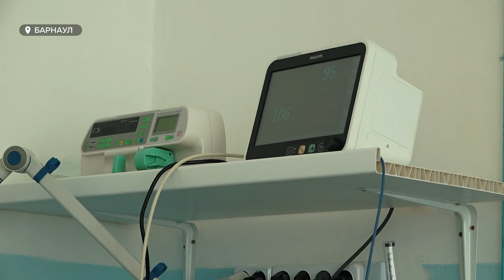В Алтайском крае начали закрывать отделения для больных ковидом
В Алтайском крае начали закрывать отделения для больных ковидом. Сократить количество «красных зон» решили из-за улучшения эпидобстановки. В связи с чем начали снова открывать отделения, где пациентам оказывают плановую помощь